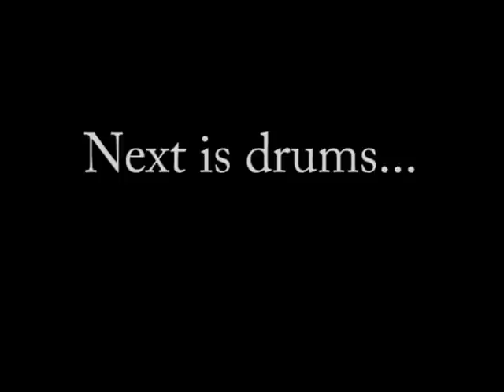BRIGAND - Recording Rhythm Gtrs...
Footage of Bradley Williams, aka Dick Blick, getting scratch and rhythm guitars down for the single "Mandate" off our soon-to-be-released LP...